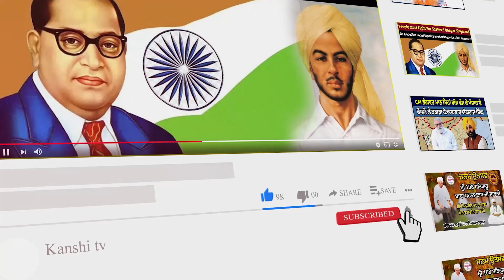ਕੰਮ ਜਾ ਰਹੀ 14 ਸਾਲਾਂ ਲੜਕੀ ਨਾਲ 4 ਨੌਜਵਾਨਾਂ ਨੇ ਪਹਿਲਾਂ ਕੀਤੀ ਕੁੱਟਮਾਰ, ਫਿਰ ਕੀਤਾ ਰੇਪ!